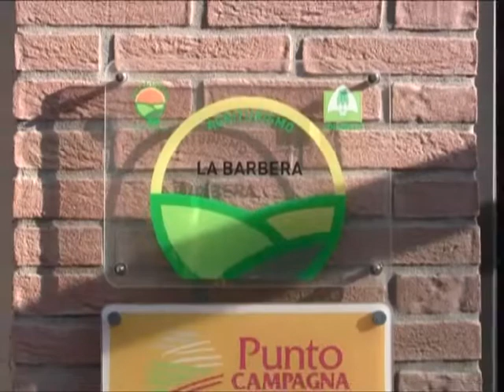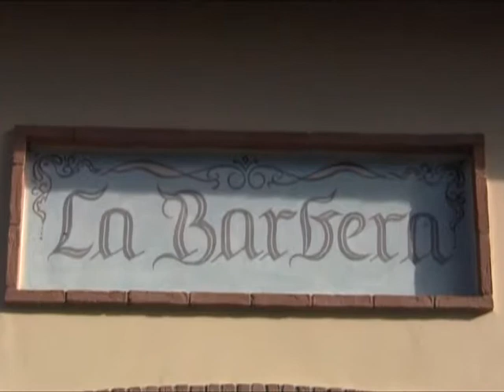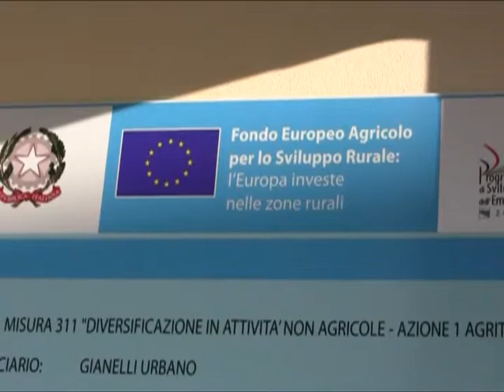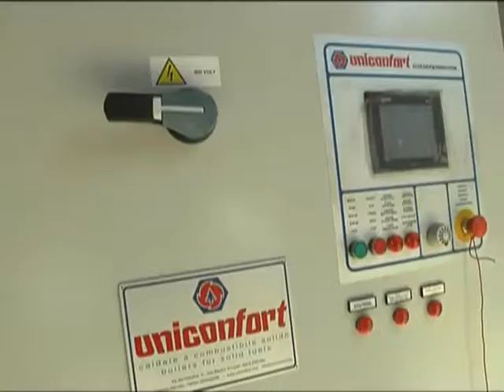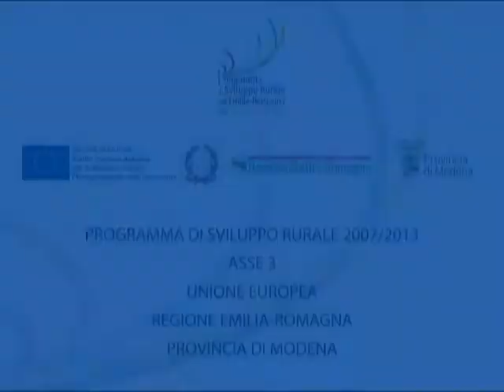ModenaEuropa - Puntata 10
ModenaEuropa è un programma ideato e realizzato da Mediamo srl che illustra, con servizi ed interviste, gli interventi resi possibili dai fondi europei messi a disposizione dalla Provincia di Modena attraverso l'Asse 3 del Programma di Sviluppo Rurale.
ModenaEuropa va in onda tutte le settimane su TRC - TeleModena e su E'-tv Antenna Uno ed è condotto da Paolo Seghedoni e da Milena Savani, con realizzazione tecnica affidata a Slow Motion Modena.